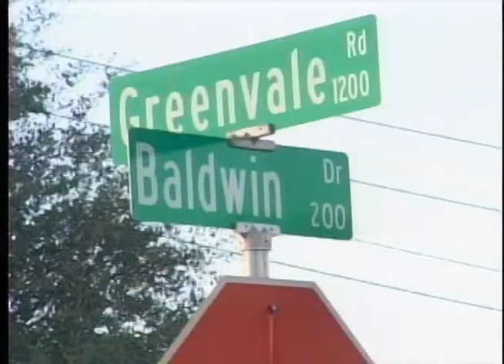Police find signs of forced entry at construction shop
Police responded Thursday to Mercer Construction in response to a burglary.